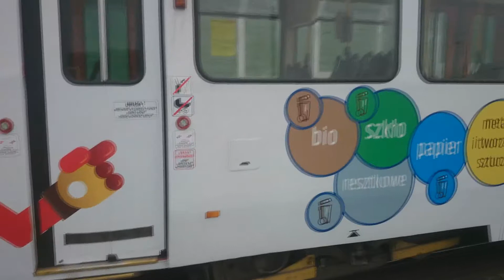1109 Super Sorter- gdańskie tramwaje. GAiT promują sortowanie odpadów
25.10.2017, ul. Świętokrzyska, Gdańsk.